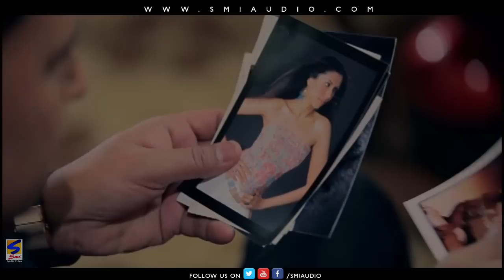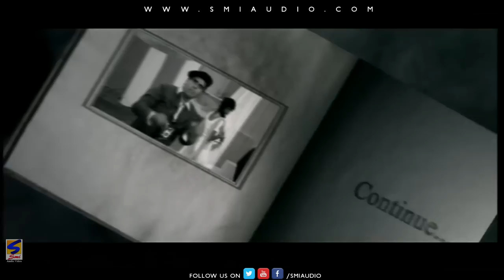New Punjabi songs 2016 ● Tera Yaar Nagine Warga ●Video Jukebox ● Punjabi Songs 2016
Play List 👉

00:01 👉 Mahooqan 👉 Preet Brar
02:56 👉 Yaar Nagine Warga 👉 Nikk Ghuman
06:04 👉 Seeti Maar ke 👉 Miss Pooja & Geeta Zaildaar
09:22 👉 Jhanjhar 👉 Khushboo Kaur
12:57 👉 Lakh Warga 👉 Jelly
17:24 👉 Yaari Karke 👉 Preet Brar
20:19 👉 Pehli Mulaakat 👉 Amar Arshi & Sudesh Kumari
23:44 👉 Rumaal 👉 Jelly
27:15 👉 Kar Lia Pasand 👉 Miss Pooja & Harry Sandhu
30:59 👉 Shoukeen Seetian 👉 Amar Arshi & Sudesh Kumari
34:58 👉 Roop da Ghuman 👉 Jelly
38:22 👉 Nazran de Teer 👉 Baljinder Rimpy
41:38 👉 T C wala Ber 👉 Jelly
45:23 👉 Preeto (Preet Yaar di) 👉 Khushboo Kaur
48:15 👉 Yaar Nagine Warga 👉 Nikk Ghuman